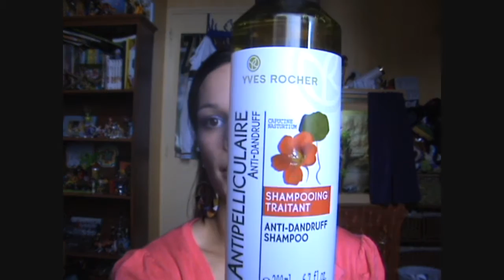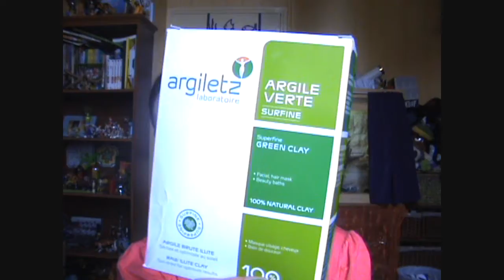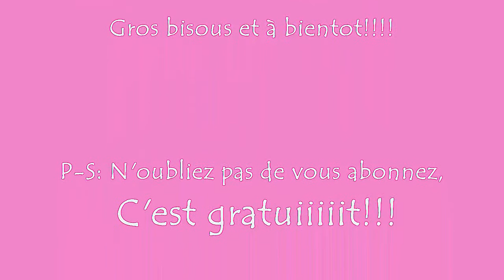Ma routine capillaire pour des cheveux zéro défaut !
Bijour à tous!!! Une nouvelle vidéo qui concerne les soins que j'apporte à mes chevaux et que je voulais vous faire partager. Vous y retrouverez l'argile verte, masque capillaire et baume pour réparer les pointes. Voilà je vous laisse en ma compagnie.